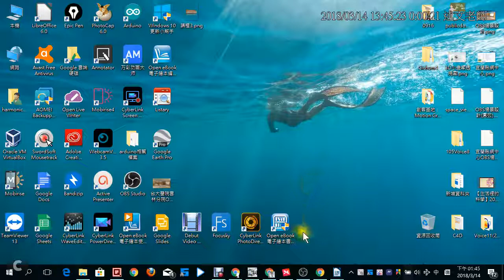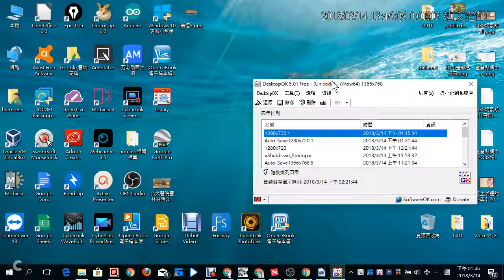10：DesktopOK儲存桌面圖示